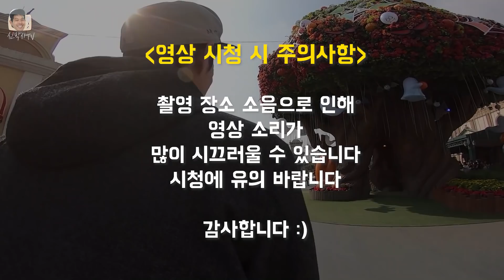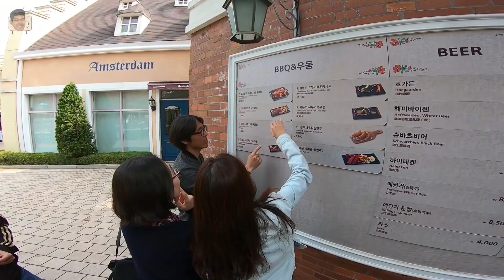체인지그라운드는 워크숍 때 뭘 하나요?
체인지그라운드는
워크숍 때 뭘 하는지 궁금하시다구요?

궁금한 뼈독자님들
다 드루와~~

흥이 폭발하는
체인지그라운드 워크숍에